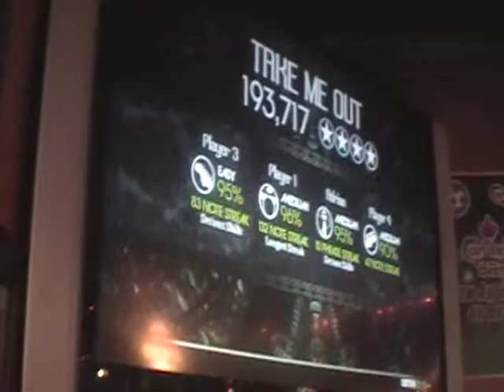Falcon 5-14-09 Take Me Out